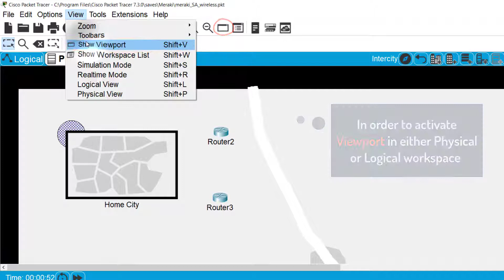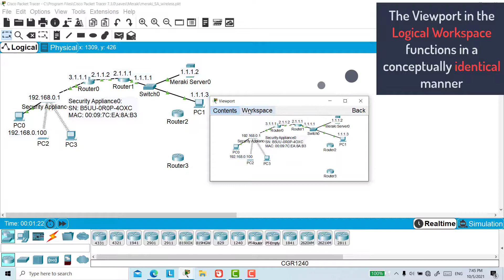Packet Tracer: Workspace Viewport Panels